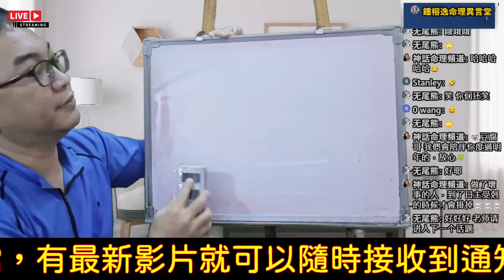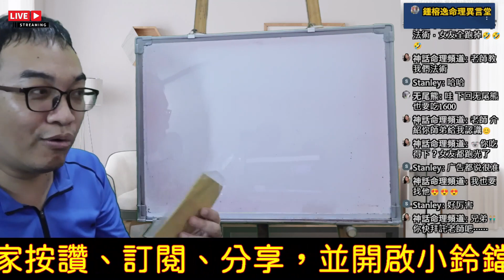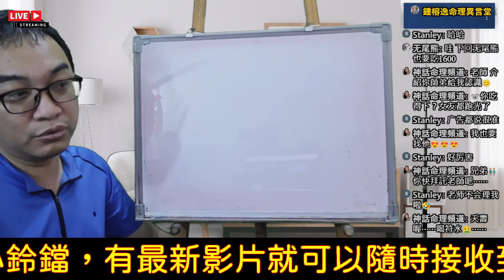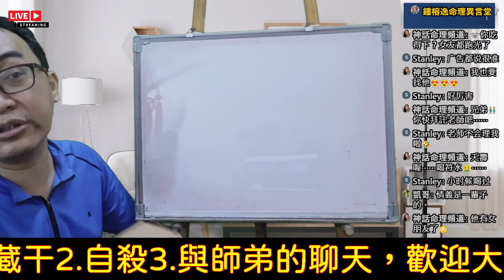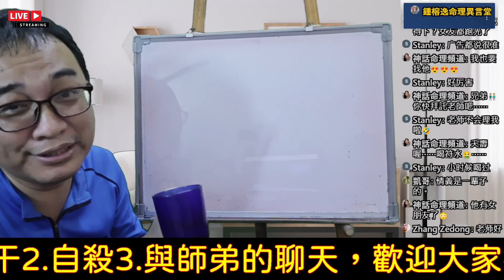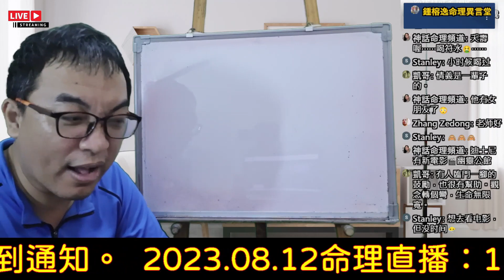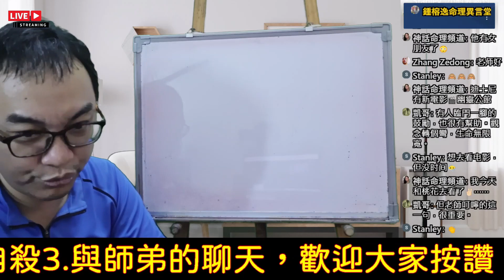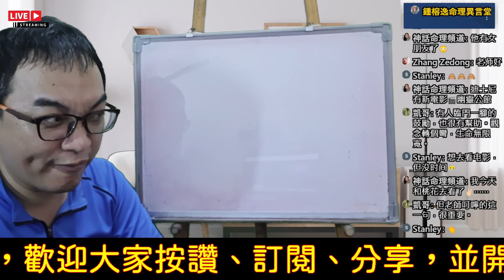2023.08.12命理直播精華版：與師弟的聊天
與師弟的聊天：
如何幫自己取運？
服務項目(先預約)
3.八字批命(流年)3600、取名3600、勘宅12000、姓名鑒定500
4.Line：s12860990、微信：s12860990
7.服務地點：高雄市大社區萬金路82-7號(楠梓火車站前的旗楠路一路直走便可看見萬金路)